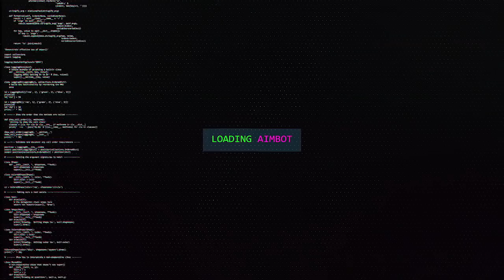JOGANDO DE SNIPER... MAS SEM MIRA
FALA GALERA, ta de volta essa serie linda, jogando de sniper mas sem mira, comenta pra mim a proxima sniper!